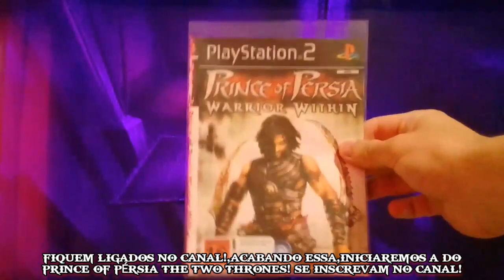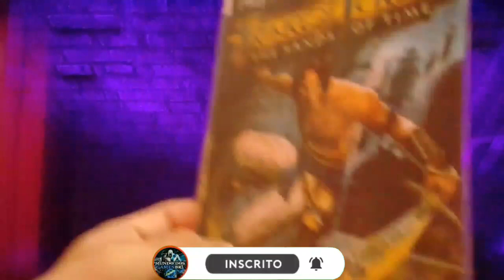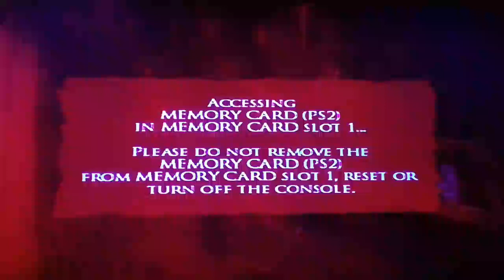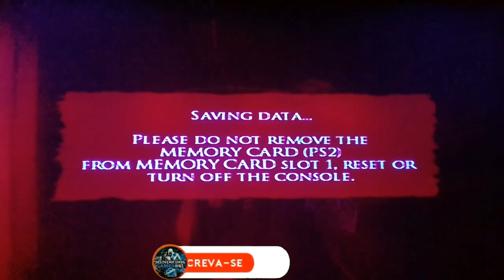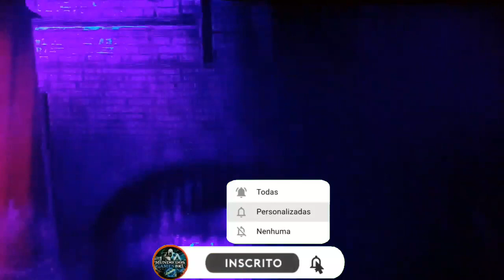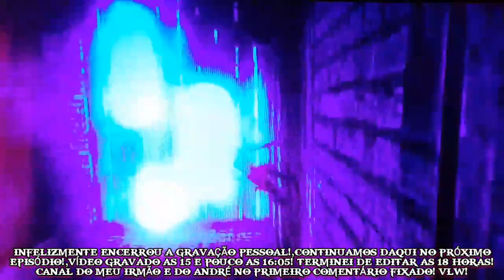PRINCE OF PÉRSIA WARRIOR WITHIN! #10 MUITOS PUZZLES,ARMADILHAS E INIMIGOS NOVOS!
VÍDEO GRAVADO HOJE DIA 3 DE ABRIL DE 2024! AS 15 E POUCO AS 16:05! QUARTA FEIRA! DEUS ABENÇOE A TODOS LEIAM A DESCRIÇÃO DO VÍDEO! VLW!❤👇

Canal do meu amigao André!@AndréGamesYT.1

DEUS ABENÇOE TODOS!❤ VÍDEO GRAVADO DIA 3 DE ABRIL DE 2024! AS 15 E POUCO AS 16:05! VALEU GALERA!, ASSISTAM A ILUSTRAÇÃO/NOVELA GÊNESIS HOJE! AS 22 HORAS! ESTÁ NO EP 31!,JA ESTA NO INICIO DA HISTORIA DE ABRÃO/ABRAÃO ASSISTAM PESSOAL! E VÃO ACOMPANHADO A BÍBLIA SAGRADA! PORQUE NEM TUDO QUE TÁ LÁ NA ILUSTRAÇÃO É O QUE TÁ ESCRITO NA PALAVRA DE DEUS!,É INCRÍVEL ESSA ILUSTRAÇÃO! JÁ ESTÁ INICIANDO A HISTÓRIA DE ABRÃO/ABRAÃO! MAIS CONHECIDO COMO PAI DA FÉ UM GRANDE HOMEM DA FÉ!,GOSTARIA MUITO QUE VOCÊS ASSISTISSEM❤ DEUS ABENÇOE A VIDA DE CADA UM! E QUE A PAZ DO NOSSO SENHOR E SALVADOR JESUS CRISTO ESTEJA COM TODOS! AMÉM! TODA HONRA E GLÓRIA SEJA DADA AO NOSSO SENHOR E SALVADOR JESUS CRISTO!❤ ATÉ A PRÓXIMA... ❤❤ DEUS ABENÇOE ATÉ... VÍDEO ENVIADO HOJE QUARTA DIA 3 DE ABRIL DE 2024! ATÉ A PRÓXIMA...